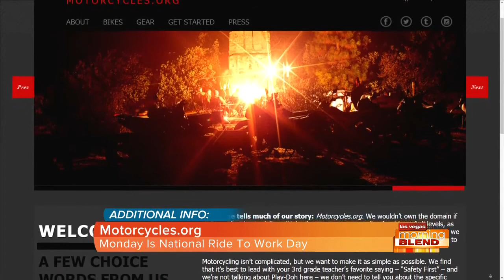Ride To Work Day With Actor Ian Ziering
The Chippendales and Beverly Hills 90210 alum shares his love of motorcycles and the open road.